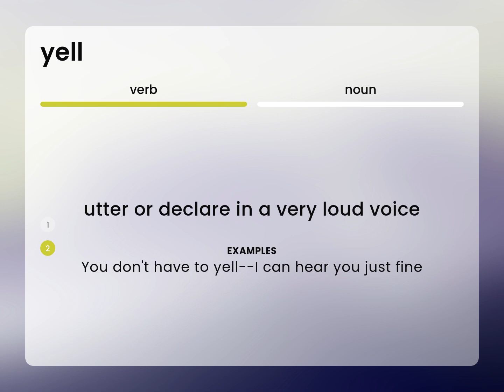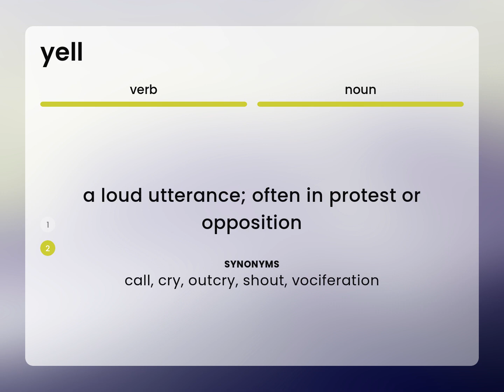Yell • YELL definition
What is YELL?